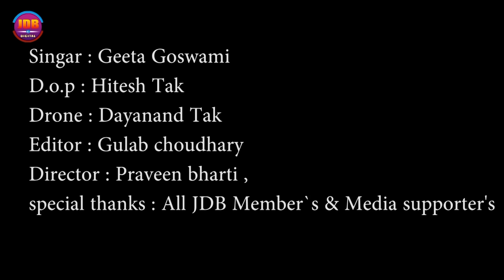Geeta Goswami :- चामुंडा माँ रा दर्शन पावो || सुपरहिट माताजी भजन || JDB Digital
VIDEO CREDITS:-
Song : Chamunda ma ra darsan pavo
Album : Mata ji bhajan
Singer : Geeta Goswami
Music Lable : JDB Digital
Category : Album
Sub Category : Bhajan
Makeup : Shushila Tak
Edited by : Gulab Choudhary
D.O.P : Hitesh Tak
Drone : Dayanand Tak
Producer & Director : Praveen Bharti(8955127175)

Thank You : Prakash Bharti, Tarak Goswami , Durgesh Ji , Chandan Singh, Mahi Films, Ram Lal, Amrat Modi, Ganpti Ji, Govind Ji, Mahendra Jangid, amrat mali , S.K. Prakash Jalsa, S.S Bhati, Praveen Ji Ramesh Jangid, Sujaram Dewasi, Jitendra Choudhary , saravan goswami , uttam patel , shambu goswami , Prem goswami , Suresh patel , masraram , umed patel, kj bagoda, rajsthani bhaisa, Ran singh , Hardik shreemali , ratan singh & All JDB Member's